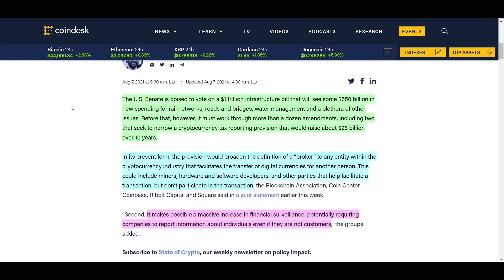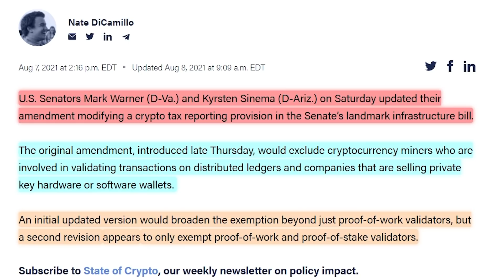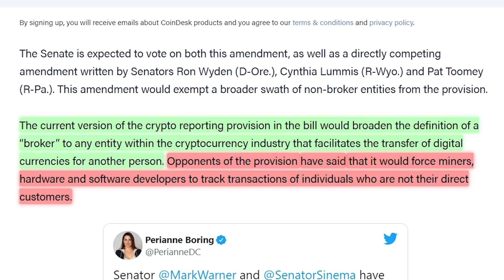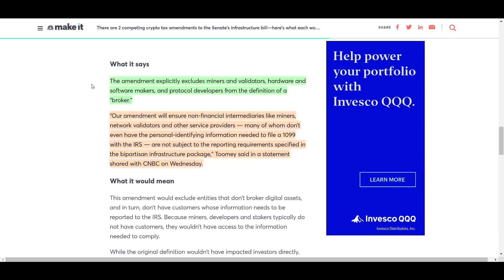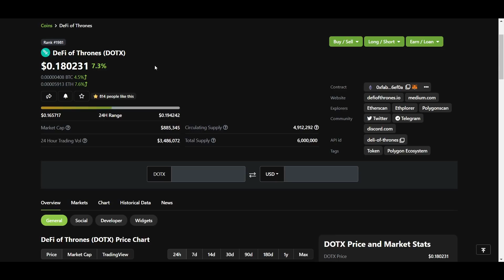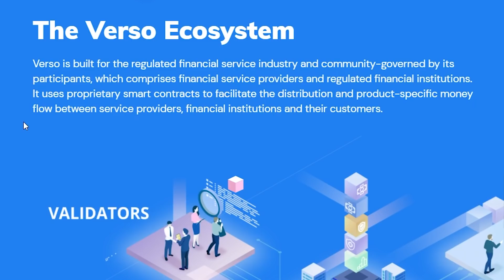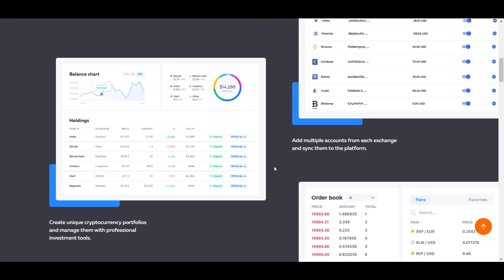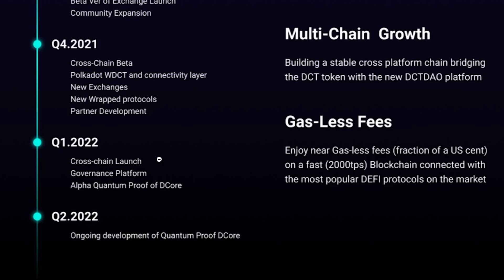WHAT DOES THIS CRYPTO BILL REALLY MEAN? [Huge Day Today...]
In this video I cover the most recent version of the laws concerning crypto taxation in the United States. These laws could be confirmed within this week and lay the groundwork for the future of crypto regulation, so they will likely have a massive effect on the crypto markets.

0:00 Intro
1:03 Crypto laws
5:22 DOTX
7:51 Verso
8:47 Tokenplace
9:55 DCT Dao

⛓️ 🔗 Useful Links 🔗 ⛓️

 DOTX
 Verso
Tokenplace
DCT Dao